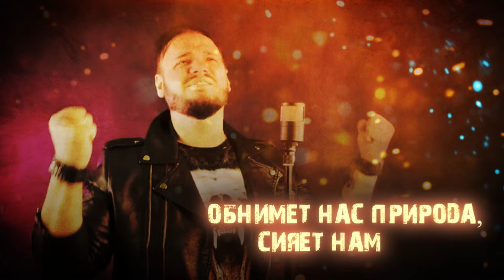Роман Бобров - Говорит Москва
Новая авторская песня Романа Боброва - Говорит Москва
Музыка и слова песни Говорит Москва  - Роман Бобров. Поддержите песню лайками и репостами!

Текст песни:

Я не устану биться, не устану жить,
Стены рушит сила, вены рвёт, кровь кипит!
Поможет мать-земля, заповедь наша,
Вскипает кровь в груди, преграды сокруша!

Слушай ты, заграница, слышь, говорит Москва!
Сила в каждом голосе - великая страна,
Слушай ты, заграница, слышь, великая страна!

Наша воля как сталь, в нас отваги сполна,

Облака над нами ждут как родятся грозы,
Криком молнии ревут, льются с неба слёзы,
Обнимет нас природа, сияет нам свет,
С нами сила народа, дорога в рассвет.